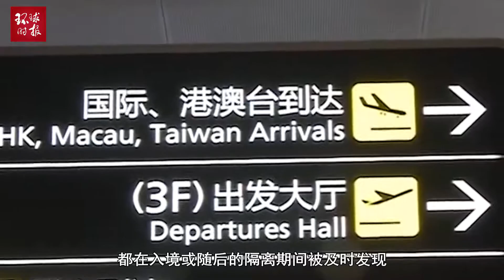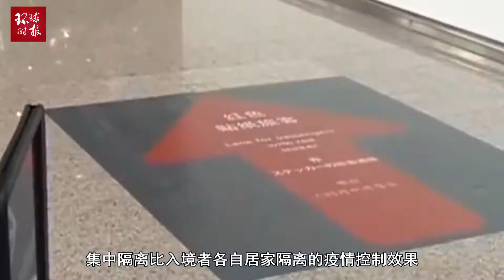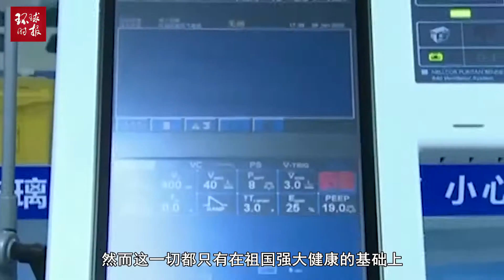坚决捍卫中国人民用巨大牺牲换来的抗疫成果！否则后果不堪设想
2020年03月17日